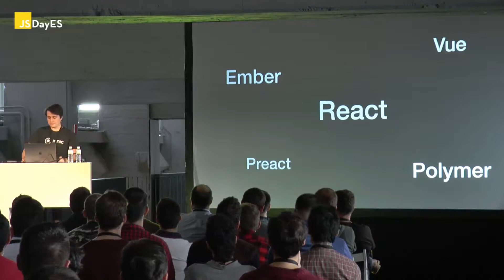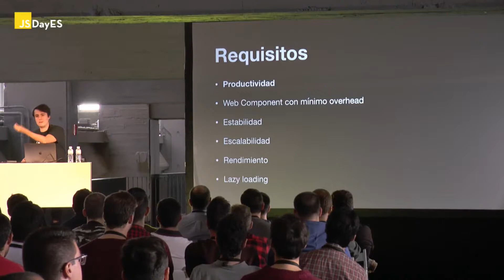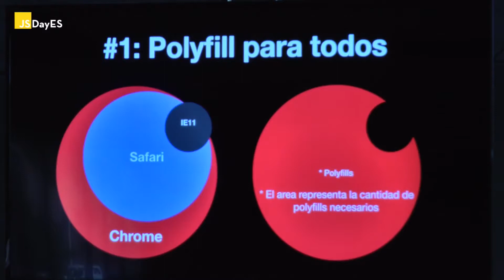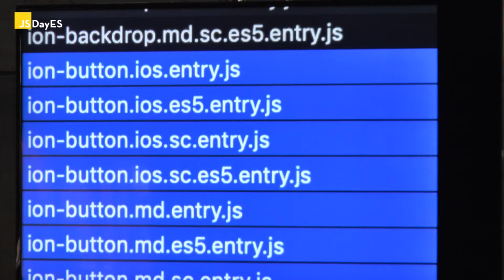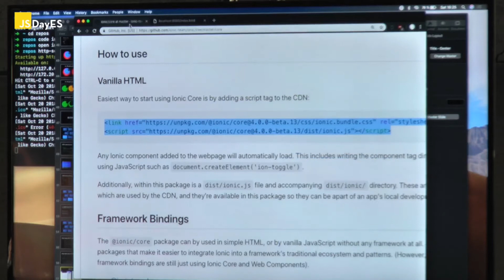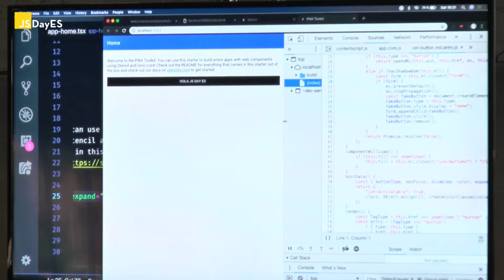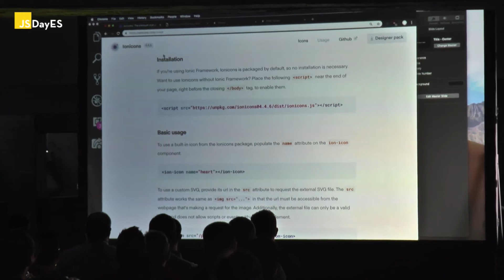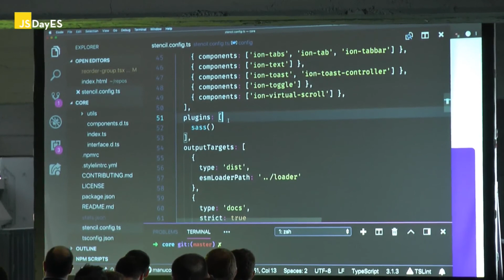JSDayES 2018 - Manuel Martínez - "Stencil: from frameworks to compilers"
or years, developers have been working with low level tools when building for the Web. Dealing with the complexity of CSS, the verbose nature of HTML, and the never ending amount of JavaScript. Enter Stencil. Stencil is a build tool for authoring highly optimized web components. We'll look at the basics of what Stencil can do and dive in the extra benefits of having a compiler for HTML.